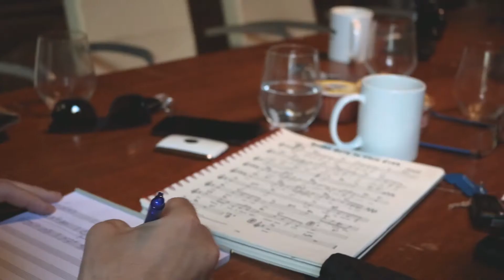Dudes Like Us (PROMO)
Presenting a fresh band of West-Flemish brothers determined to spread their combined energy, passion, soul and groove.

Frank Deruytter - saxophone
Didier Deruytter - keys
Christophe Devisscher - double bass
Toni Vitacolonna - drums

Recorded by Koen Heirman @ Record Office, Sint-Niklaas (B)
Video & Photography by Lizzy Deruytter